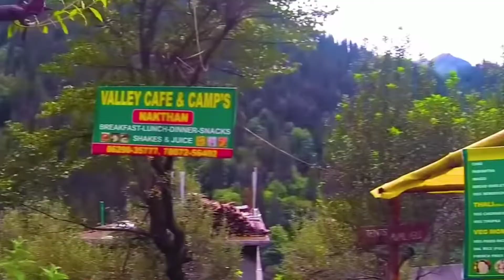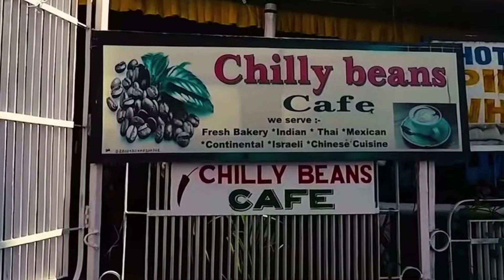Art and integration video| Visiting places of Himachal Pradesh